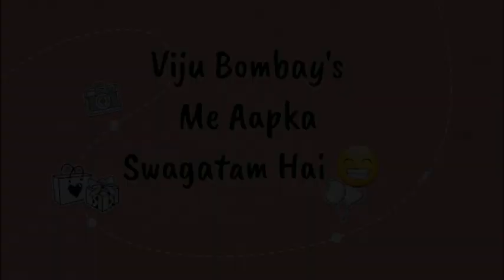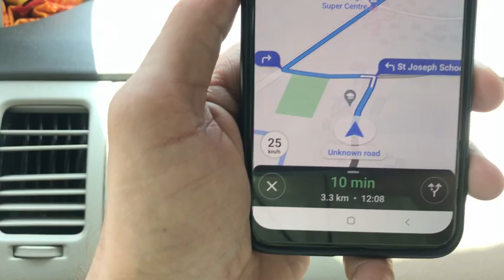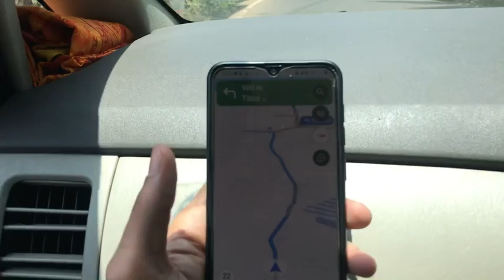GOA VLOG 2 | BAGA BEACH |BOMBAY TO GOA | FAMILY TRIP ♥️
GOA ME HUM BAGA BEACH GAYE THE
TO AGAR BAGA BEACH PASAND AAYA TO LIKE MARO

વીડિયો જોવા માટે તમારો બહુ આભાર મહેરબાની કરીને વીડિયો શેર કરો અને સપોર્ટ કરો ચેનલ સબસ્ક્રાઇબ કરવાનું ભૂલશો નહીં થેન્ક્યુ🙏🏻🙏🏻

🔘Support me guys and share the video please ❤️

➡️Bombay Tattoo ⬅️

➡️Viju Bombay⬅️

❇️Viju Bombay's Link 👇🏻

❇️Snap : VIJUCOOL19